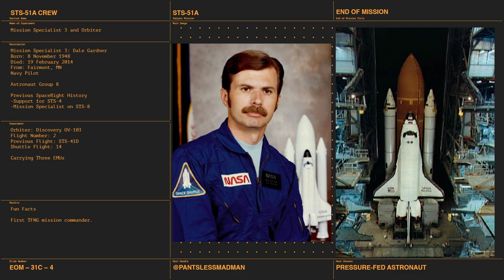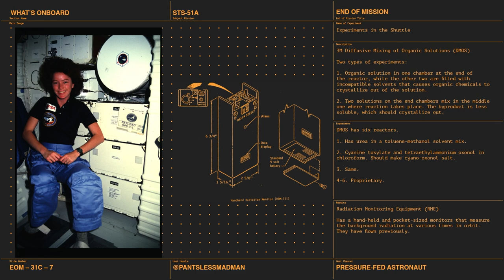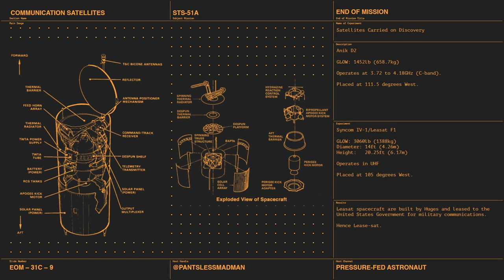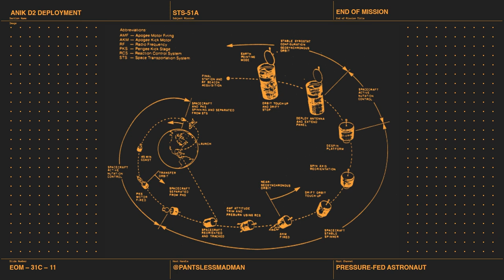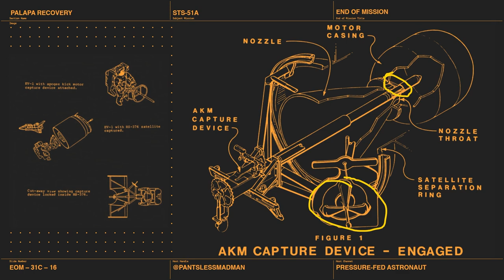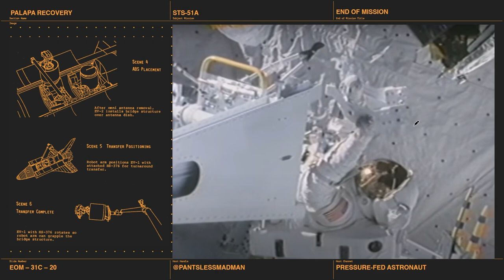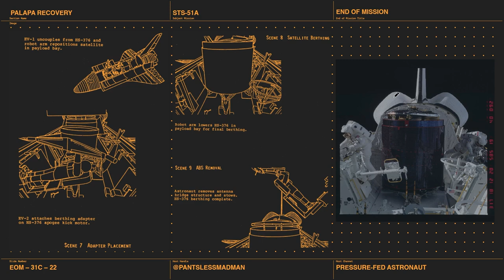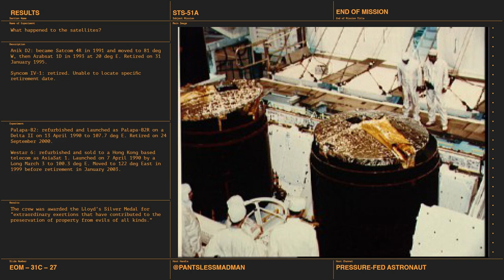STS-51A | End of Mission Episode 5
A shuttle mission with an iconic image! Satellite recovery! Audio that's mostly fixed! First operational episode!

End of Mission Intro: Face of Sarcasm

6. STS-51A Mission Press Kit
11. Krebs, Gunter D. “Westar 4, 5, 6”. Gunter's Space Page.